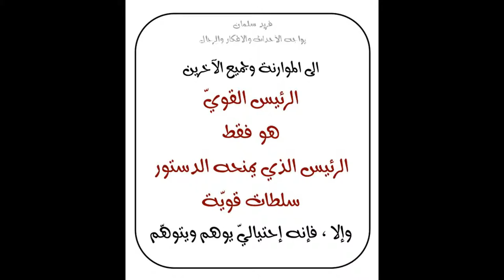الرئيس القوي مستحيل مع "الطائف" ..